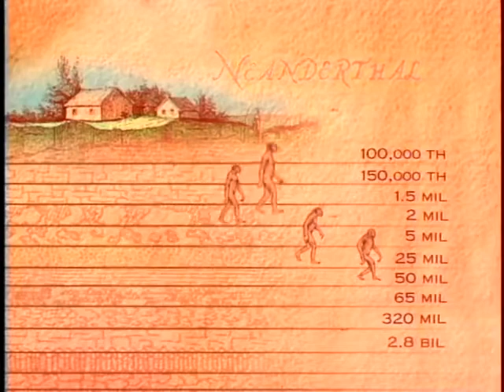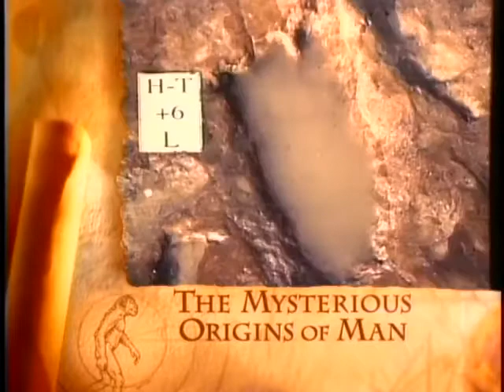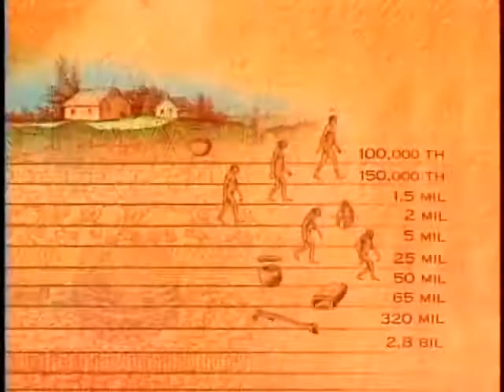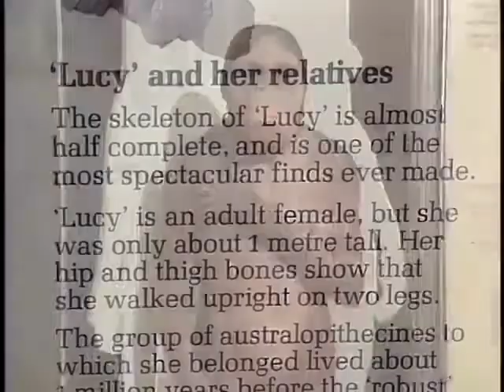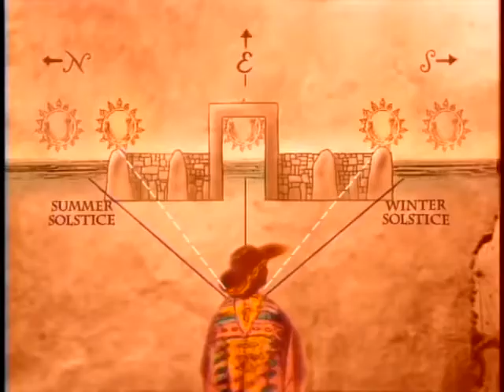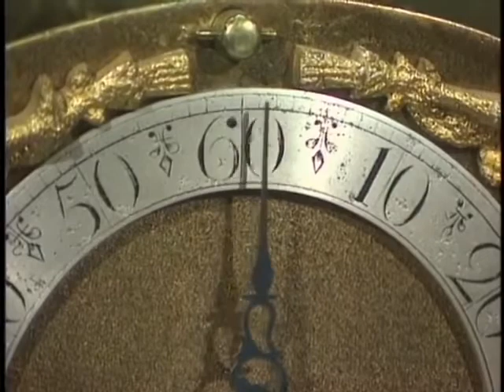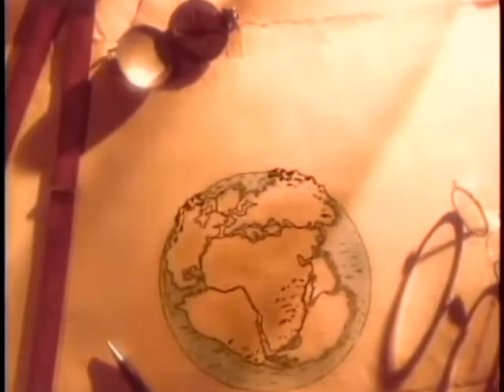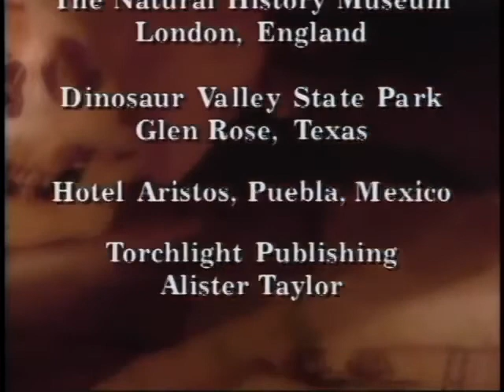The Mysterious Origins of Man 1996 (Full Documentary)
Based on archaeological discoveries the documentary challenges the official stance of the contemporary scientific community on the origins of man evolving from an ape and the supposedly gradual advance of human knowledge.